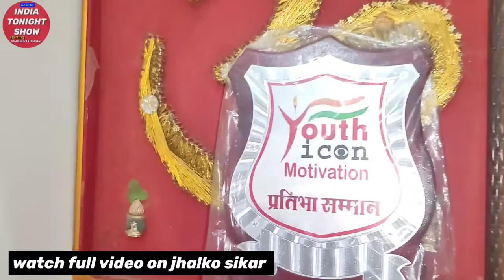Neet Interview || इंटरव्यू से पहले बोलो सारा फन √